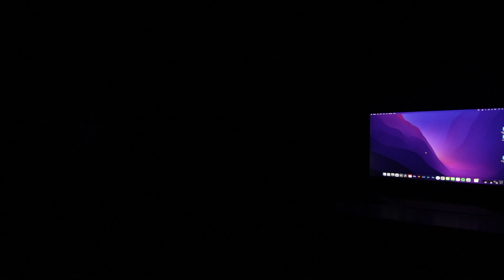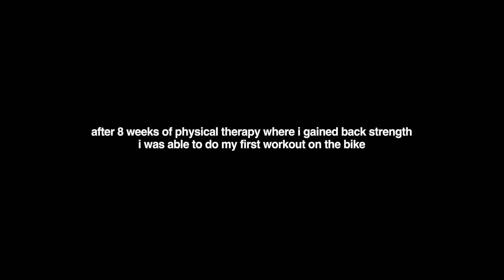How to Deal With Injury as a High School Athlete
The past 3 months have been a tough journey from the highest of highs, to the lowest of lows. This is a series documenting my process back to states as a junior in high school. Starting off with this vlog being the story of how I fractured my ankle earlier this fall.

1,077